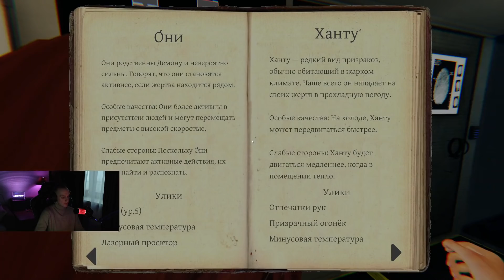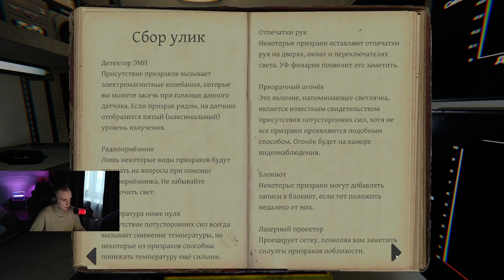Проклятый старый дом. - Phasmophobia (24)